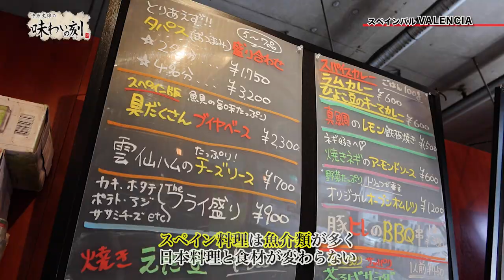中原丈雄の味わいの刻「スペインバルVALENCIA」（2022年9月9日放送）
番組名：中原丈雄の味わいの刻（テレビ熊本）
放送日時：毎週金曜日　22時52分放送

本物のうまさを知るプロ中のプロの料理人が、あの店のあれはうまい！と唸る一皿がある。料理の味を引き出す本格米焼酎を片手に、一流の味を知る味わい人「中原丈雄」が、プロの太鼓判の一皿をご案内します。